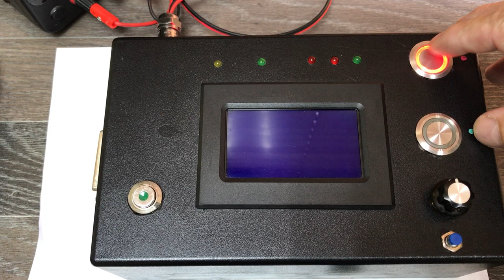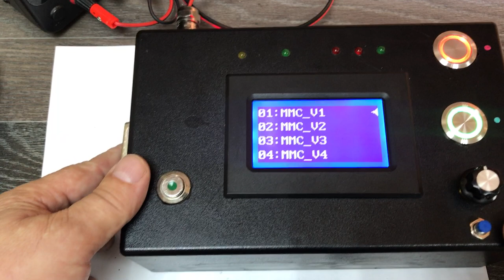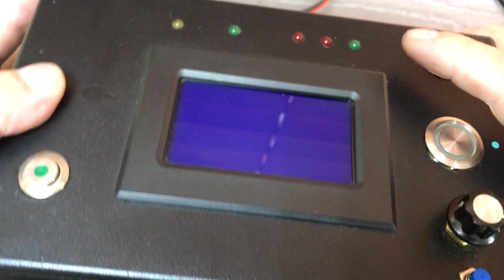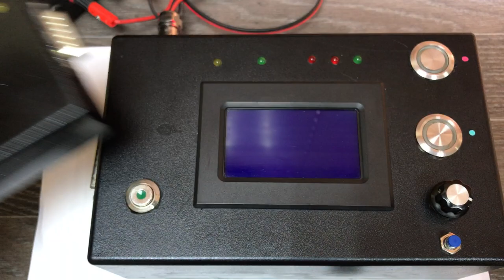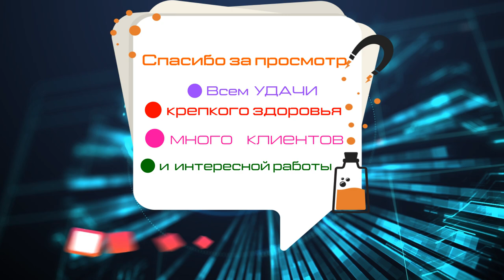Обзор коробки управления питанием и коммутацией.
Многие просят сделать обзор моей коробки управления питанием и коммутацией. В этом видео покажу и расскажу, что с наружи и что внутри моих коробочек!